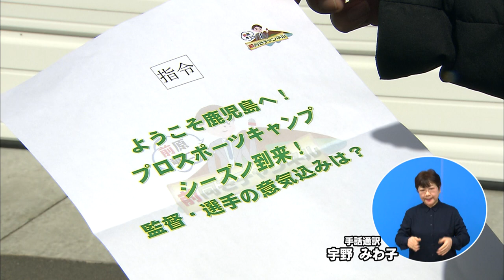前原竜二の前向きチャンネル ２月１１日（土）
【ようこそ！鹿児島へ～プロスポーツキャンプシーズンの到来～】

温暖な気候や豊富な食・温泉に恵まれている本県には、毎年多くのプロスポーツチームや選手がキャンプ・合宿に訪れます。

番組では、20年連続で鹿児島市でのキャンプを実施する清水エスパルスの様子をお伝えします。